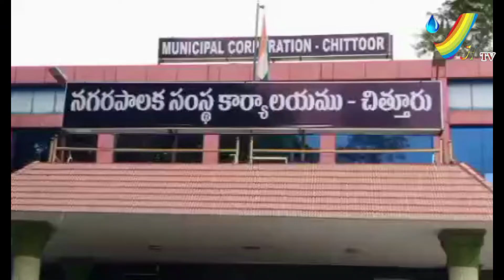చిత్తూరు నగరపాలక సంస్థ నూతన కమిషనర్ గా డాక్టర్ట్ అరుణ